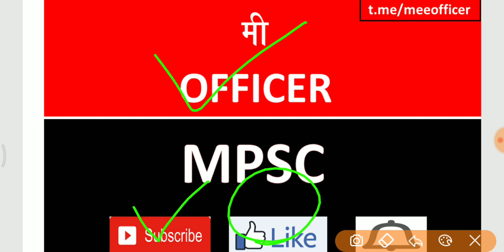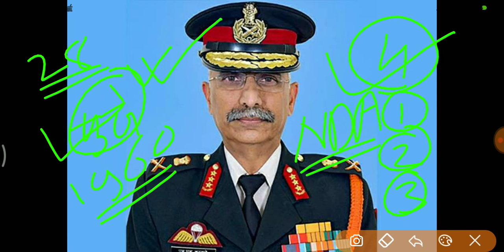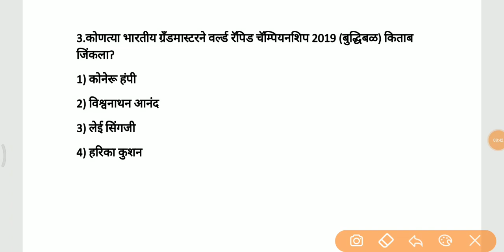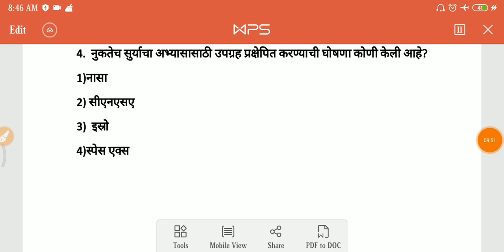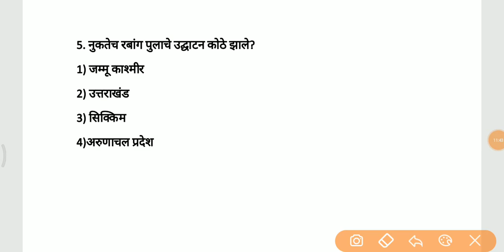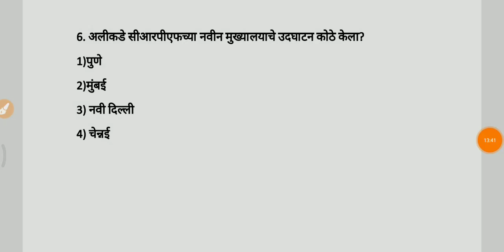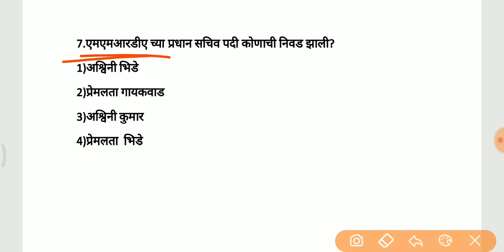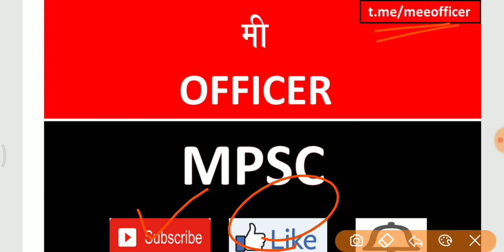1 जानेवारी 2020 चालू घडामोडी | current affairs in marathi | mpsc,talathi,police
जानेवारी चालू घडामोडी प्रश्नसंच |  जानेवारी 2020| Current affairs for mpsc/upsc/combine/talathi/police

This video will provide very useful information and it will help in all competitive examinations such as Upsc Mpsc STI PSI ASSISTANT Talathi tax assistant.

In this lecture we have covered important mpsc current affairs in Marathi which is useful for psi sti aso and rajyaseva 2020 exams. This lecture is useful for those who are preparing for MPSC State service exam PSI STI ASO exam that is combine exam for three posts engineering services.

IMPORTANT FOR BANK /SSC / RAILWAYS EXAM/ TALATHI/POLICE BHARTI

Thanks,
Mee Officer